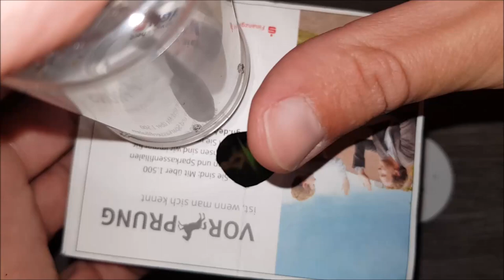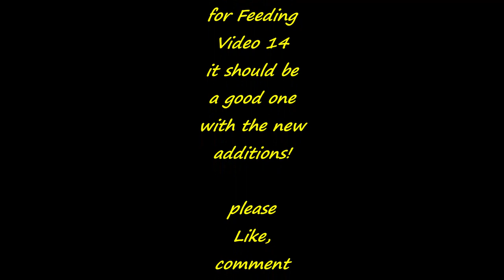Housing the new additions! incl Centipede, Mantis and more!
In this video I'll be (re)housing the new additions!